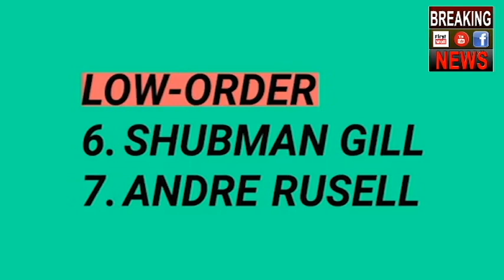KKR vs DC Match Highlights | IPL 2019 26th Match | Kolkata vs Delhi IPL Highlights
Festivities are rife in the city of Kolkata. It could be just another day in the heart of the city for the locals, but in essence, the city of joy has more than one reason to rejoice. The Kolkata Knight Riders return for a stretch of home games. Also coming home is the Kolkata's beloved son Sourav Ganguly, even if his presence in the Delhi Capitals' camp for Friday's clash earned a preemptive conflict complaint.

It wouldn't be too much of a stretch to state that the first half of the Indian Premier League has mostly been about Andre Russell. His batting exploits have single-handedly, on more occasions than one, have influenced KKR's fortunes. Despite playing in the lower-middle order, Russell has managed to notch up numbers like 257 runs off just 121 balls, a strike-rate of 212.39, easily bossing the list of maximum impact - if ever there was such a list.

In six games so far, Russell's job predominantly has been to haul KKR out of sticky situations. While succeeding for most parts, he was conquered just the once - against Delhi - by the pace prodigy Kagiso Rabada. Even at the Feroz Shah Kotla, Russell had dispatched Delhi's bowlers to all parts en route a 28-ball 62, but when it mattered most - in the Super Over - it was Rabada who bowled the 'ball of the season' to york the mighty Russell and seal victory.

Since then, the road for either side has been a bit of a contrast. While Delhi were beaten by Kings XI Punjab and Sunrisers Hyderabad, before bouncing back against Royal Challengers Bangalore, KKR picked up emphatic wins against RCB and Rajasthan Royals, before succumbing to the spin-twins in Chennai.

The reason for the over-reliance on Russell has been due to consistent failures at the top. Chris Lynn and Sunil Narine have, as a pair, failed to provide the starts they are capable of, leaving the middle order with much of the catching up to do. Nitish Rana teed off in the first two games, but has been relatively sedate since, as has Robin Uthappa. The bowling unit, too, hasn't fired in unison.

Meanwhile, Delhi, after a comfortable win over RCB, have been hampered by injuries. They held trials in Kolkata to explore options for replacements, as coach Ricky Ponting confirmed on the eve of the match. While a lot of chatter in the Delhi camp will encompass containing Russell, they can take a cue from the CSK game where the spinners were able to keep him quiet largely.

However, with the pitch aiding the pacers, it could be a tricky call for the Delhi management to make. But they will know better than focussing solely on Russell, with KKR's top order capable of batting them out of the game.

When: Kolkata Knight Riders vs Delhi Capitals, April 12, 20:00 IST

Where: Eden Gardens, Kolkata

What to expect: Ample green on the wicket, assisting the pacers on either side. Forecast is for scattered showers in the afternoon, but shouldn't impact the game too much. The temperature though will soar up as high as 36.

Probable XI: Chris Lynn, Sunil Narine, Robin Uthappa, Nitish Rana, Dinesh Karthik (c & wk), Shubman Gill, Andre Russell, Piyush Chawla, Lockie Ferguson, Prasidh Krishna, Kuldeep Yadav

Delhi Capitals

abada, Ishant Sharma, Trent Boult/Sandeep Lamichanne

What they said:

agiso Rabada, Ishant Sharma, Sandeep Lamichhane, Hanuma Vihari, Colin Munro, Ankush Bains, Manjot Kalra, Keemo Paul, Sherfane Rutherford, Jalaj Saxena, Amit Mishra, Trent Boult, Avesh Khan, Nathu Singh, Bandaru Ayyappa
Kolkata Knight Riders (From): Chris Lynn, Sunil Narine, Robin Uthappa, Nitish Rana, Dinesh Karthik(w/c), Shubman Gill, Andre Russell, Piyush Chawla, Kuldeep Yadav, Prasidh Krishna, Harry Gurney, Rinku Singh, Nikhil Naik, Joe Denly, Shrikant Mundhe, Carlos Brathwaite, Sandeep Warrier, Lockie Ferguson, Yarra Prithviraj, KC Cariappa, Matthew Kelly